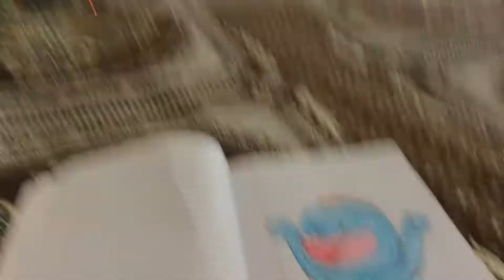I’m me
Look